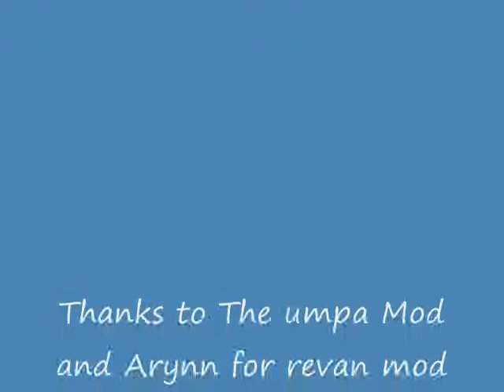Darth Revan Dances in Oblivion